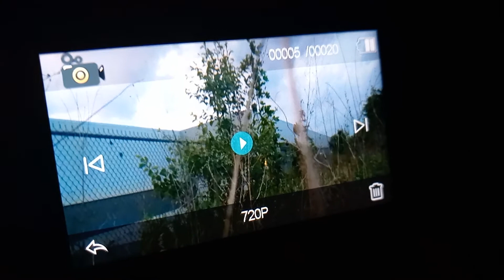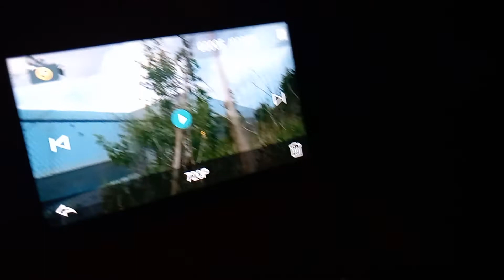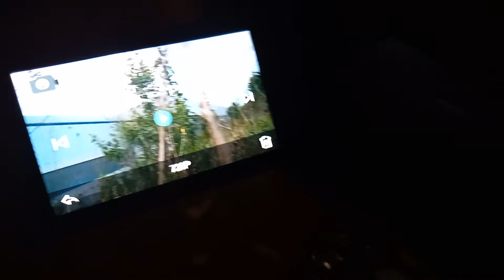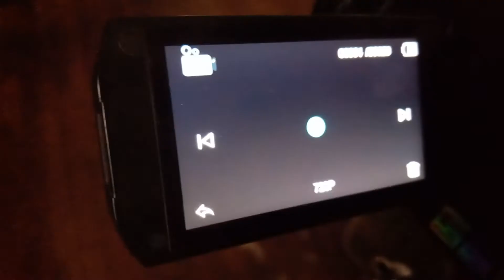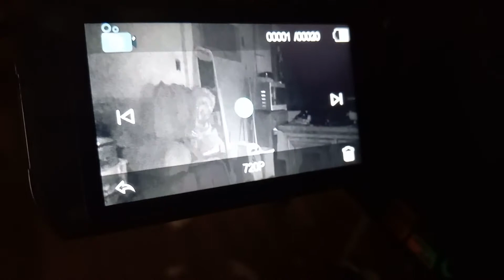Ghost 👻messing up camera👻 👉PROOF 👈!!!!!